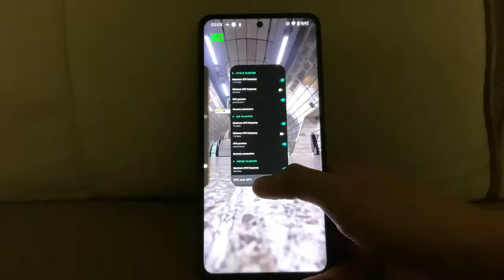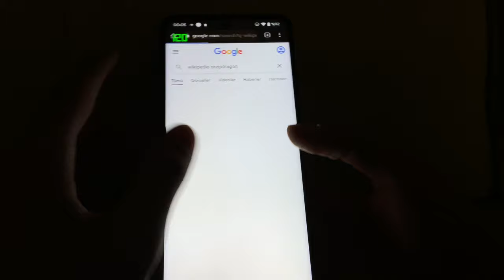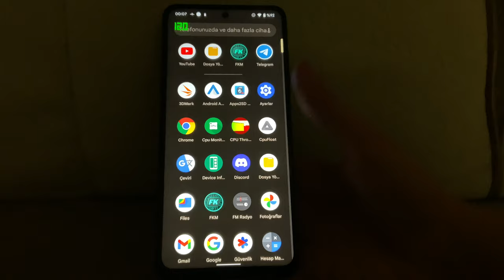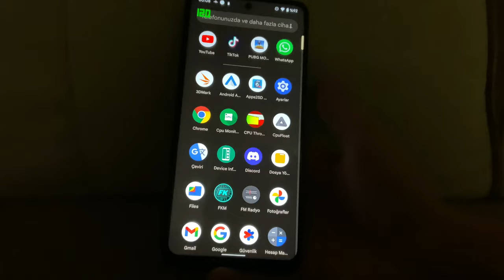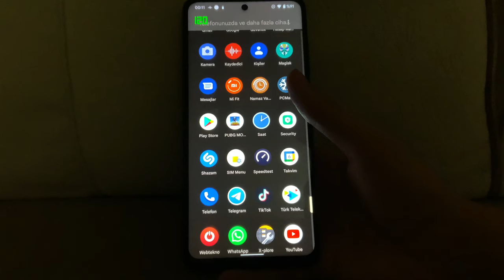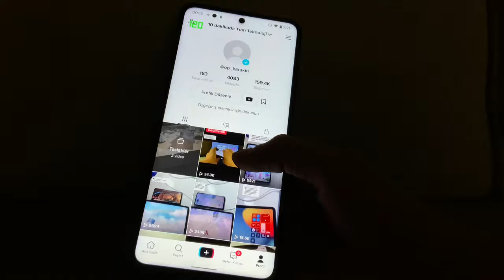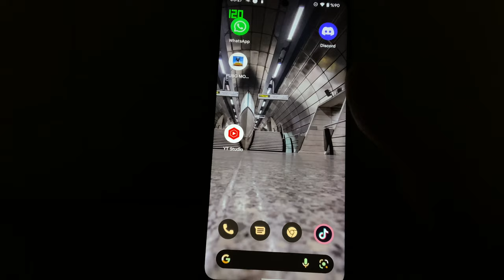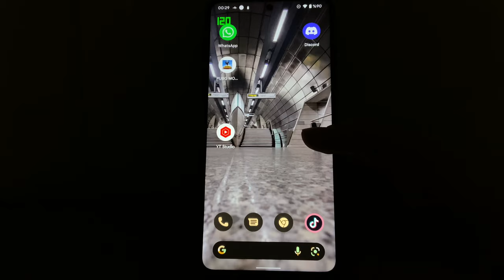Poco X3 Pro Android 12 Uzun Kullanım Testi 4K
poco x3 pro mu redmi note 10 pro mu,